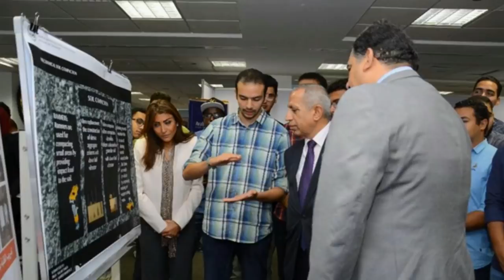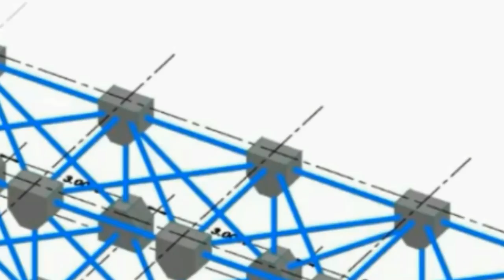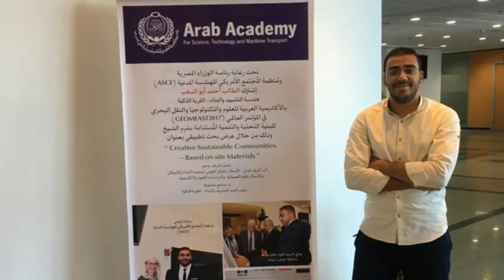Construction & Building Department Achievements & Students Participations Video Presentation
Arab Academy For Science, Technology & Maritime Transport
College Of Engineering & Technology - Construction & Building Department Achievements & Students Participations Video Presentation

My Special Gift To The Department & Dr. Sameh Mahfouz

Edited By : Ahmed Shoukry
Thanks To Dr Sameh Mahfouz For Your Great Support :)

Jumana Shaheen - Fatma Emad - Toka Waleed - Mayar Ashraf
 - Osama Yasin - Ahmad Abo Al Dahab - Muhamed Mukhtar Abdeen